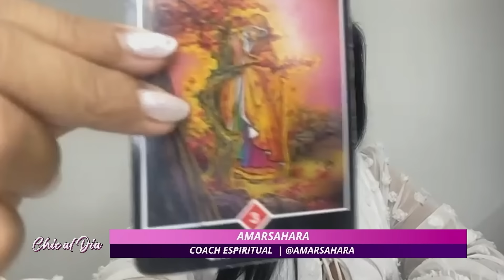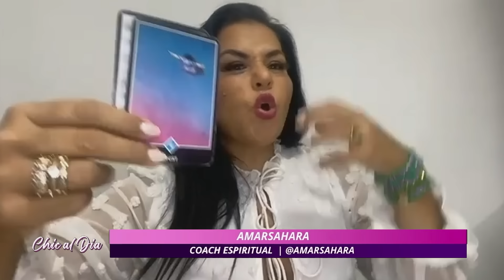Maria Corina Machado cumpleaños en su momento más álgido | ChicAlDía | Evtv | 10/07/24 4/5